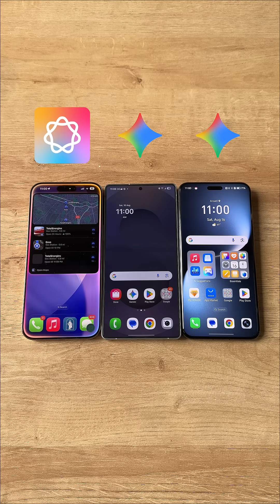Apple AI vs Google AI Assistant Test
Apple AI vs Google AI Assistant! Watch as we put both AI assistants to the test with real challenges in speed, accuracy, and smart responses. From everyday commands to advanced tasks, this showdown reveals which AI assistant is truly smarter. Wait until the end to see the winner!